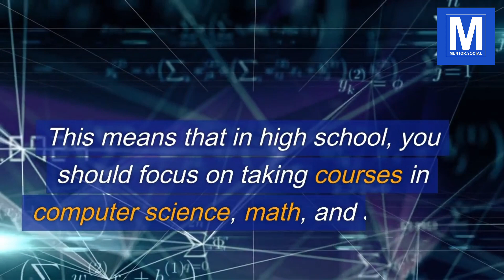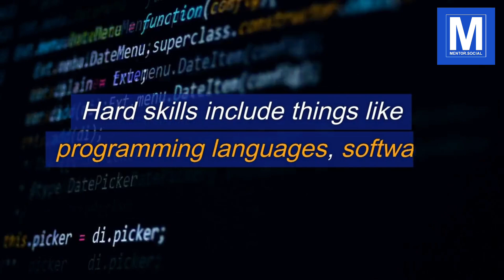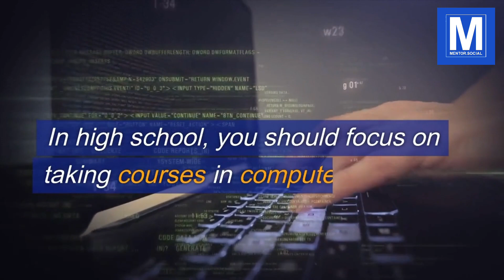How to Become a Software Architect: Education, Skills, Salary, and More!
👋 Hey everyone! Are you interested in pursuing a career as a Software Architect? In this video, we'll discuss what a Software Architect is, the educational background required, important high school courses, job growth, salary, typical workday, work projects, key skills, and more! 🎓

📚 To become a Software Architect, you typically need a degree in Computer Science, Software Engineering, or a related field. In high school, focus on taking courses in computer science, math, and science. The job growth for this position is expected to be faster than average, and the average salary is around $120,000 per year.

👨‍💻 A typical day for a Software Architect involves working closely with software developers, project managers, and stakeholders to design and develop software systems. The key skills for this position include both hard and soft skills, such as programming languages, software development methodologies, communication, collaboration, and leadership.